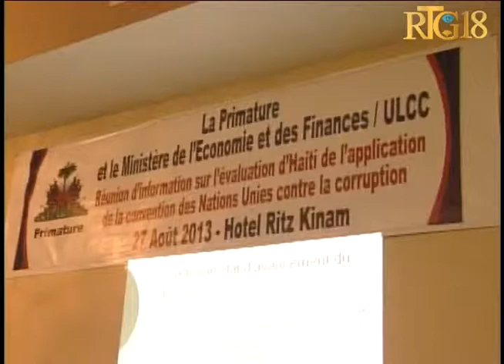Rankont avèk tout sektè nan lavi nasyonal la sou evalyasyon Nasyonzini ap fè sou Ayiti nan kad lit k